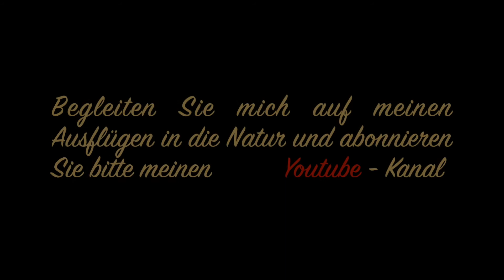Nördlicher Raubwürger würgt Speiballen aus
Bislang war der 26. März der späteste Termin wo ich den Raubwürger hier in der Eifel gesehen und fotografiert/gefilmt habe.
Diese Aufnahme ist vom 14. März 2017 in der Nähe des Militärflughafens Büchel. Distanz zum Vogel ca. 20 m